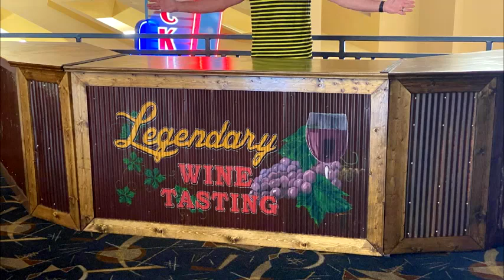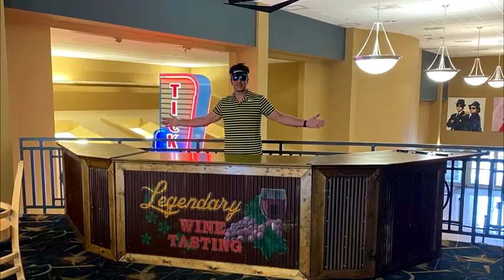Day 101 Great Day of GOLF and Preparing for TOMORROW'S OPENING AT LEGENDS IN CONCERT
It will be 102 days since I have last been on stage... that is a massive amount of time!  But as I look back over the last 3 months, I am happy to know that in a really cool way, I got to share it all with you!  Thanks!  You all are amazing!